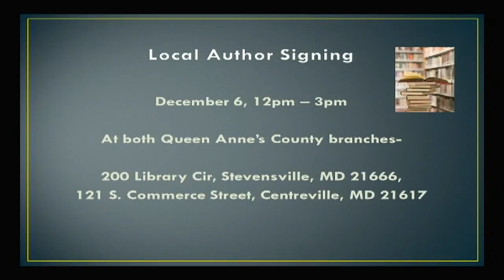QAC Library Local Authors Book Signing Dec 6, 2014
from 12-3pm. Meet & Greet Local Authors, books for sale and signing.  Purchased books will be gift wrapped for free.  Refreshments will be served.